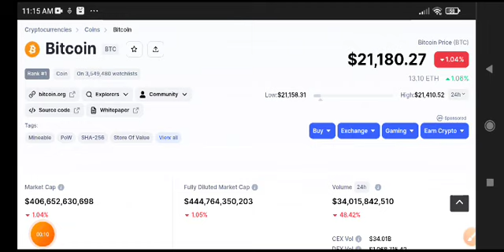Bitcoin News Today! BTC Price Prediction